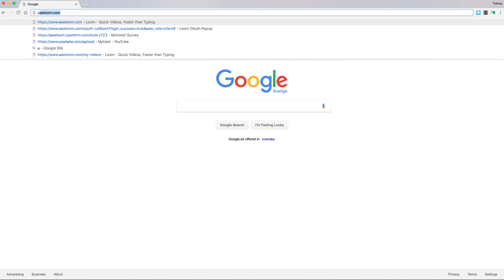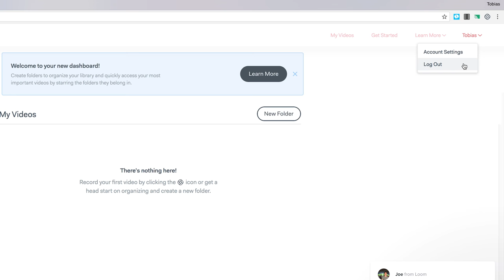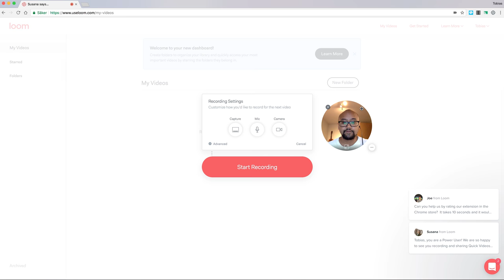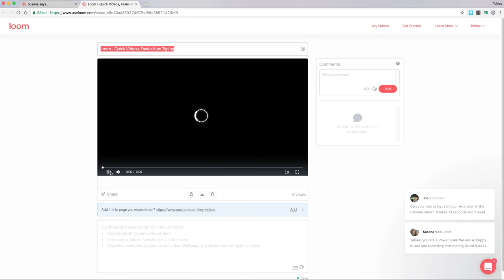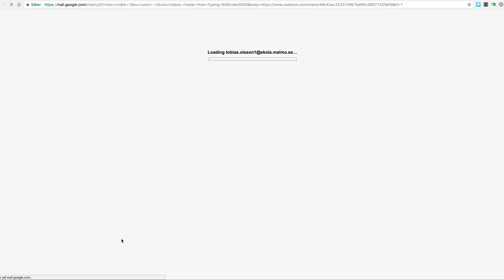Loom - skärminspelningsverktyg för Chrome - instruktionsfilm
Ett moment från arbetsområdet "Amanzi, wasser, biyaha, su, voda, eau, aigua, vatten - vad är det för speciellt med det?", som finns på Malmö delar, Malmö stads lärplattform.